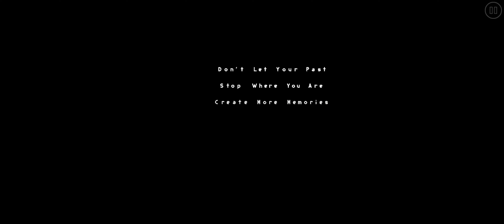White Space by Xender Game